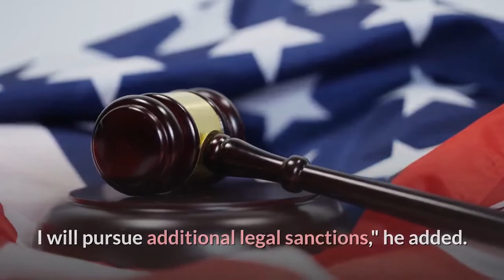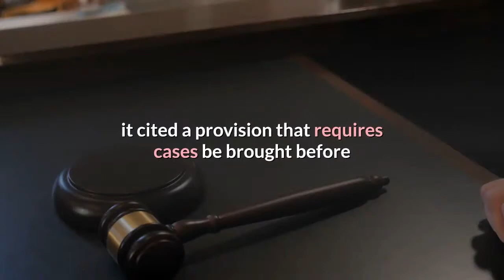Texas Supreme Court temporarily denies governor's attempt to reinstate a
August 20, 2021 / 12:21 AM/ CBS NewsThe Texas Supreme Court on Thursday denied a petition from Governor Greg Abbott and Texas Attorney General Ken Paxton that aimed to reinstate a ban on mask mandates in schools. The decision, which is temporary, comes amid a bitter battle between Abbott and local leaders over control of school masking policy. In May, Abbott issued an executive order that barred public schools and most other government entities from imposing mask mandates. Abbott has stood by the order, despite it being met with pushback from schools and even from President Biden, who called the ban "bad health policy."Last week, Travis County District Judge Jan Soifer granted a series of temporary restraining orders against Abbott's ban, which allowed several school districts to impose face mask mandates, according to CBS Austin. In response, Paxton appealed the order. On Monday, his office said in a statement that he "will sue every single local entity and local official" who violates Abbott's order. "And if they continue to disobey, I will pursue additional legal sanctions," he added. The Texas Supreme Court did not rule on the substance of Abbott and Paxton's request; instead, it cited a provision that requires cases be brought before an appellate court before they are decided by the state's Supreme Court "unless there is a compelling reason not to do so."The Texas Education Agency also said Thursday that it would not enforce Abbott's mask mandate ban in public schools, citing the ongoing legal battles. In it's updated guidance, the agency said school districts must now notify staff and the student families of COVID-19 cases, as well as continue to investigate and report cases to their local health departments.